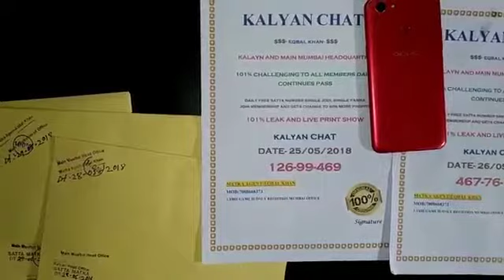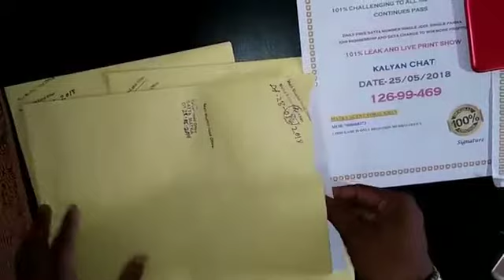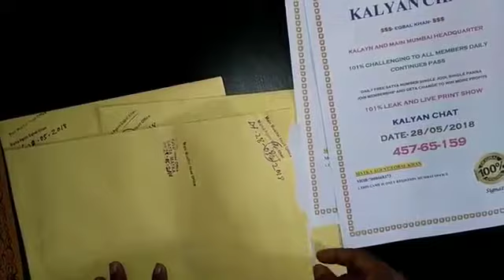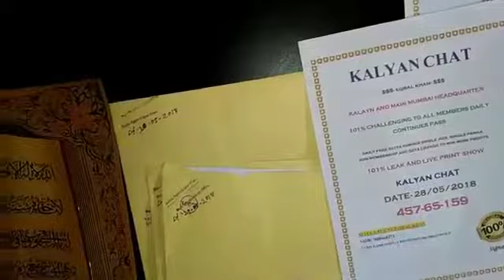Satta matka Kalyan trick ft 29 05 2018 call or what up 7008668373 YouTube 360p